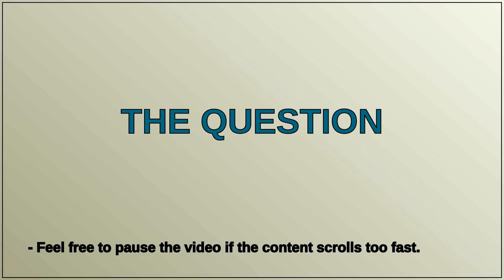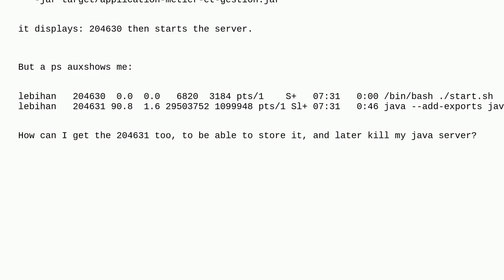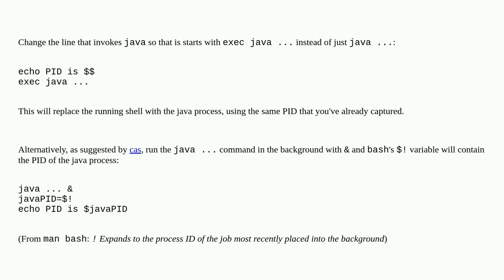How to get the PID of a java command started by a script? I only receive the PID of the script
A special thanks goes out to the community

  bash process